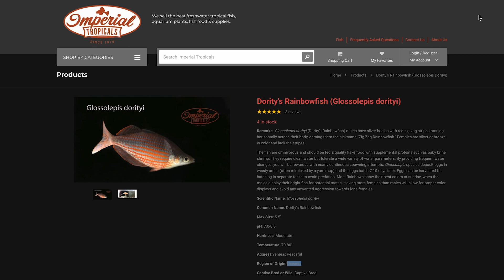Dority's Rainbowfish (Glossolepis dorityi)